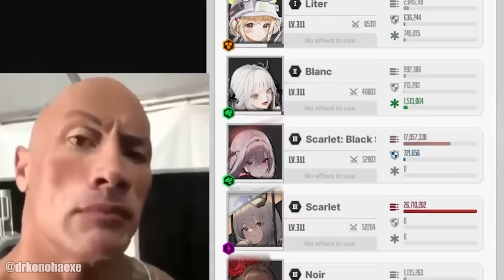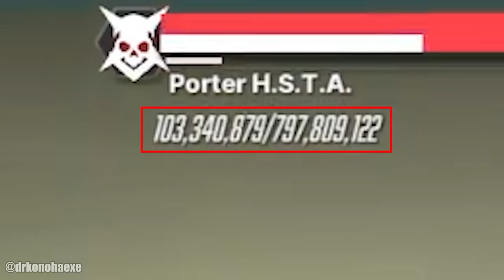ALTER SCARLET.EXE [Goddess of Victory: NIKKE]